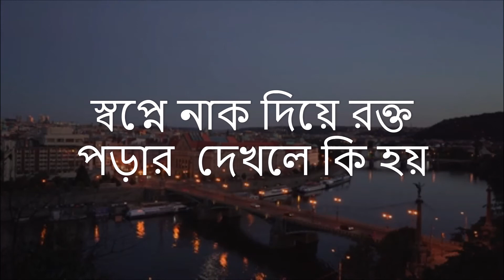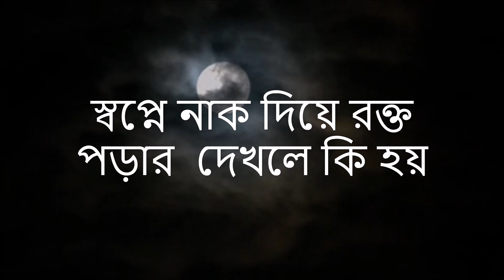স্বপ্নে নাক দিয়ে রক্ত পড়ার দেখলে কি হয় sopne nak diye rokto pora dekhle ki hoye saifullah